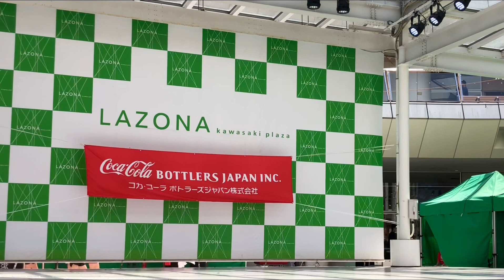ティンカーベル★ 疾風乱舞七変化夏だ！/ラゾーナ川崎/2022.08.14/iPhone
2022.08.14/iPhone